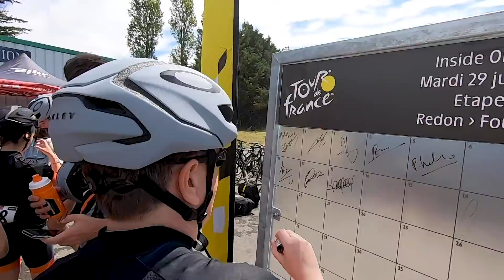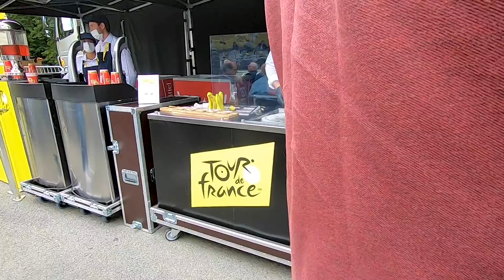DANS LES COULISSES du Tour de France avec Orange et Sylvain Chavanel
Salut les Jeunes Cyclistes Dynamiques !

Je vous emmène aujourd'hui dans les coulisses du Tour de France, à l'occasion de l'étape 4, arrivant à Fougères.

Dans cette vidéo, je roule sur les 23 dernières kilomètres de l'étape avec Sylvain Chavanel et toute la team de l'insideorange, je découvre les coulisses techniques de la diffusion du Tour de France et j'assiste à la victoire de Mark Cavendish à Fougères.

J'espère que la vidéo vous plaira ! Allez ciao !

Capteur de puissance : FSA Powerbox

Compteur GPS : Wahoo ELEMNT BOLT

Support Garmin/GoPro : Rotor

Hometrainer : Elite Drivo Smart